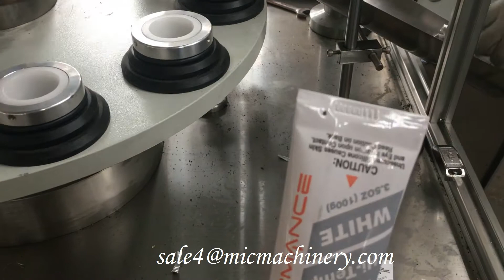MIC-L60-I Fully Automatic Silicone Sealant Aluminum Tube Filling And Sealing Machine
Upgraded: 1. Rotary Valve Filling System 2. Nitrogen Blowing Cutting System 3. Cam Cylinder Filling System 4. Hydraulic Drum Presser